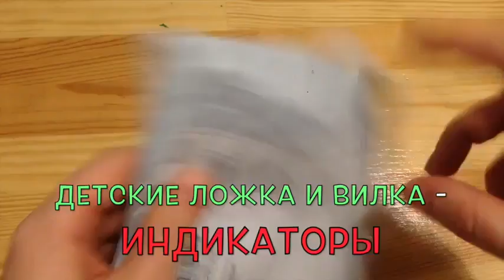Набор детской посуды 3 предмета купить!Детская посуда набор вилка ложка